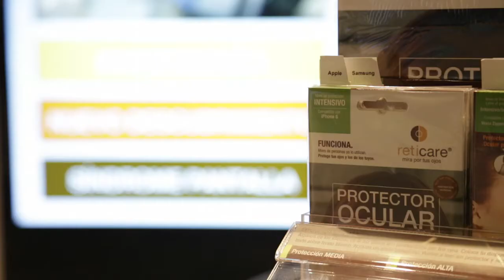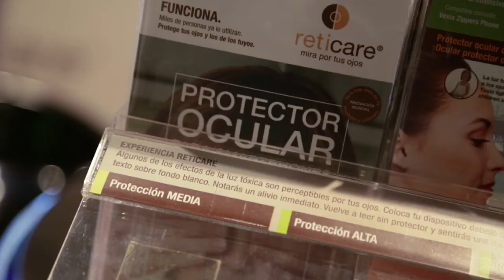Reticare en los Premios Xataka 2014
Reticare nos acompañó en los Premios Xataka y nos mostró algunos de sus últimos productos